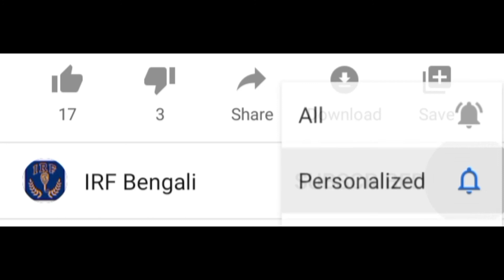স্বাধীনতার স্পেশাল গজল॥Hafiz Kabirul Islam Gojol॥ Student of Ghorarash Salafia Madrasha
আপনারা দেখছেন IRF Bengali, এই চ্যানেলে বিভিন্ন ধরনের ইসলামিক ভিডিও আপলোড দেওয়া হয়।যদি কোনো ব্যক্তি আমাদের চ্যানেল এ নতুন হন তাহলে ইসলাম প্রচারের স্বার্থে আমাদের চ্যানেলটি সাবস্ক্রাইব করবেন ও সবার আগে ভিডিও পাওয়ার জন্য পাশে থাকা বেল আইকন বাটন ক্লিক করুন।

Tafshir Mahifil
Islamic Waz
Mohammad Ibrahim
Saim Shahariar